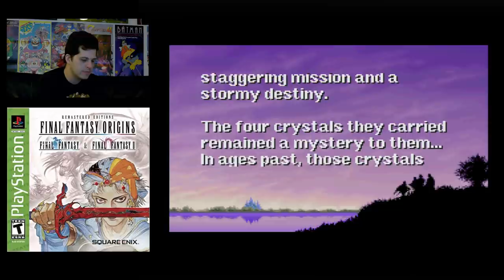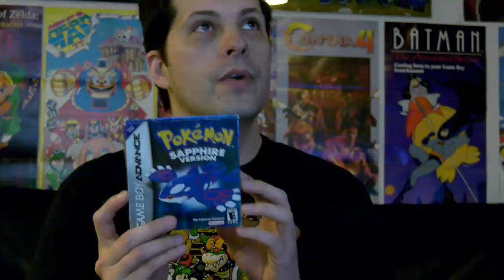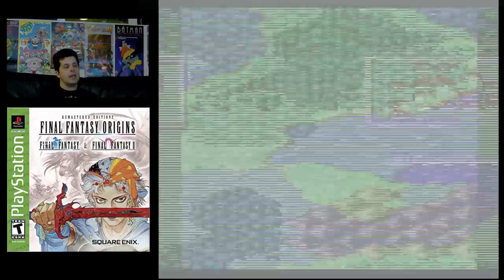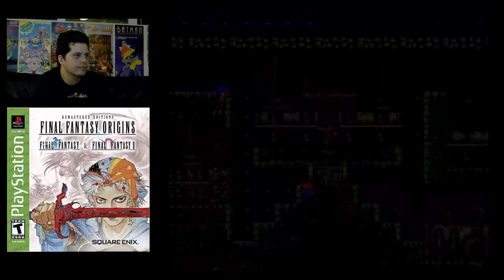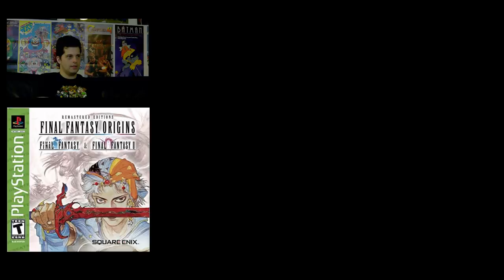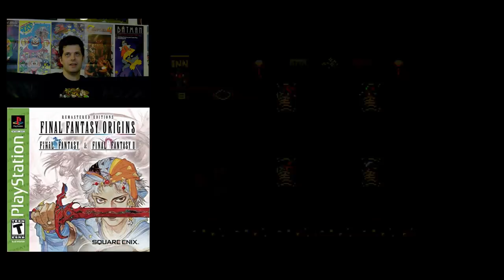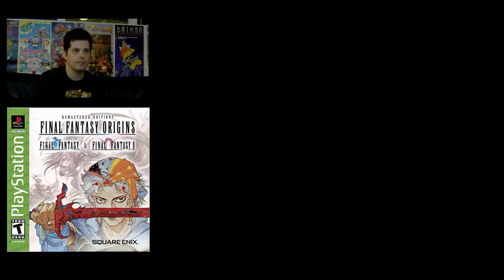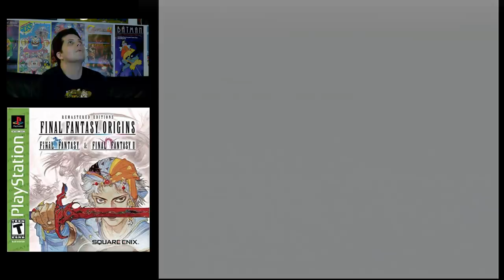Final Fantasy Origins (Part 1) - Mike Matei Live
Playthrough of Final Fantasy Origins for PS1. This is the first final fantasy game remade. This is Part 1.